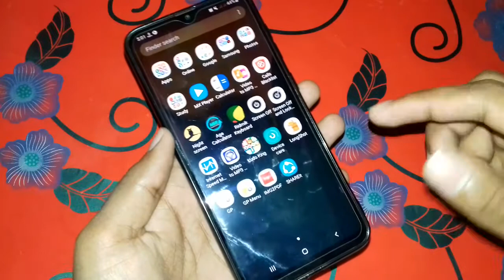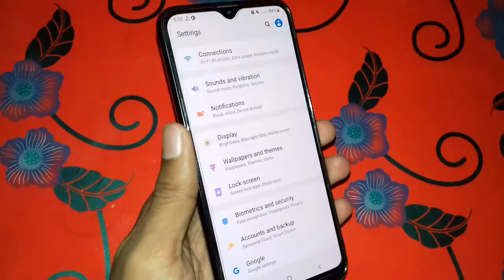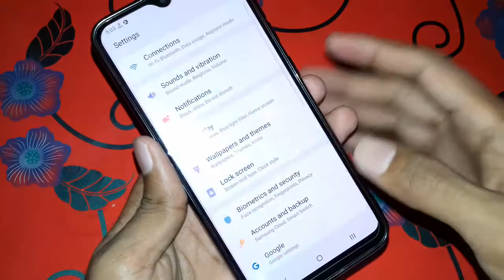Change Navigation bar On Samsung A20,A30,A50,A70, Samsung M10,M20,M30and M50.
How to change navigation bar On Samsung A20,A30,A50,A70, Samsung M Series or Any Other Android Phone.